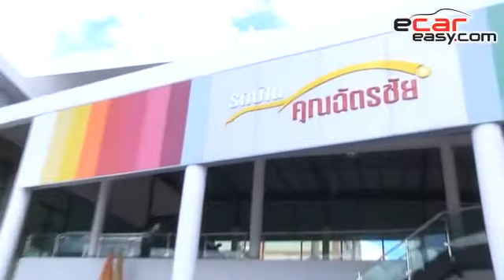โชว์รูมรถบ้านคุณฉัตรชัย & ศูนย์บริการมาตรฐาน ecareasy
LINE : ID CHATCHAI9999